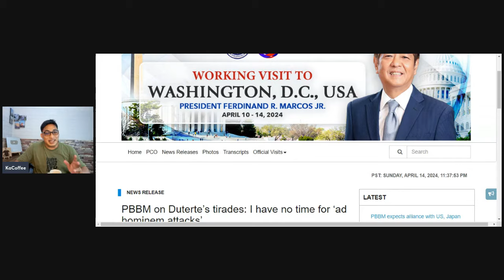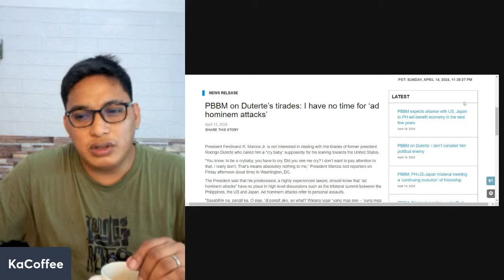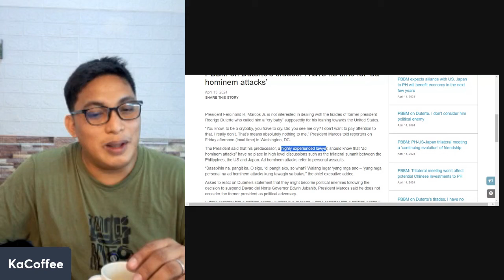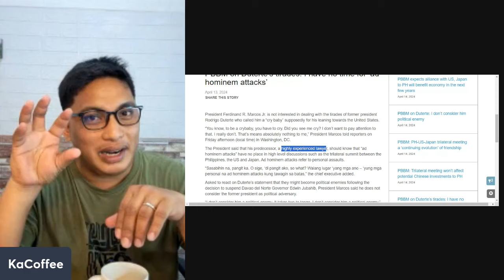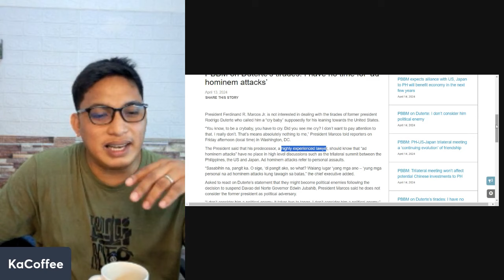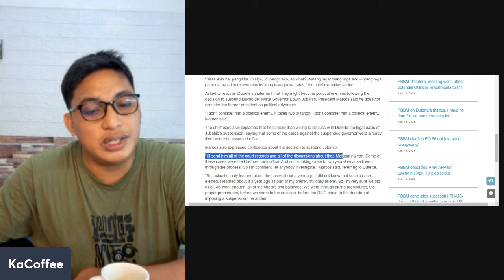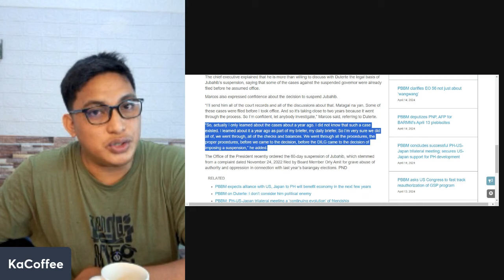PBBM, IYAKIN NAMAN DAW NGAYON, HINDI NA WEAK LEADER? ANO NEXT?